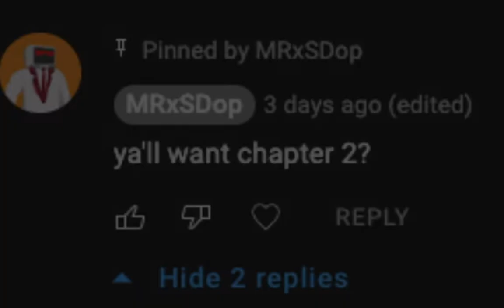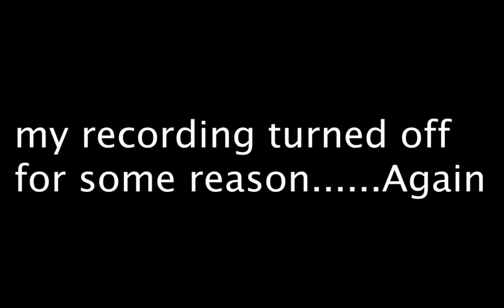Playing "The rat house" CHAPTER 2! | Roblox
the rat moment *intense rat noises*